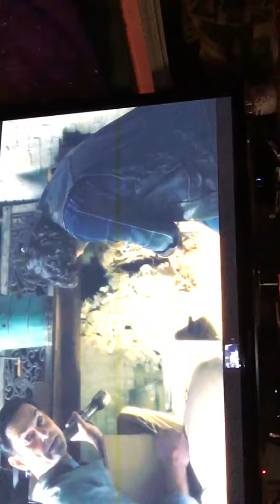Diary of a GOD BLOG 114 hunted house on the hill 🏠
8:18pm Tuesday